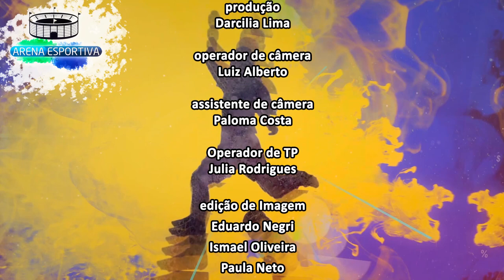Arena Esportiva - Campeonato Brasileiro